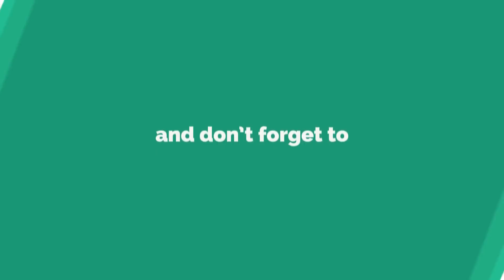Bima Kumari Dura || Runchhu Dharar || Live in London || Tamu Dhee 10th Anniversary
Bima Kumari Dura || Live in London || Runchhu Dharar || Tamu Dhee 10th Anniversary

(10th Anniversary of Tamu Dhee Lhosar London Branch (07 Jan 2018, Greenford, London)